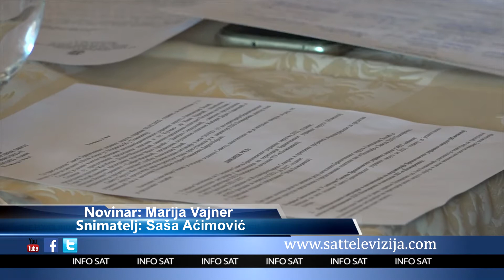SVE POVOLJNIJA EPIDEMIOLOŠKA SITUACIJA U BRANIČEVSKOM OKRUGU